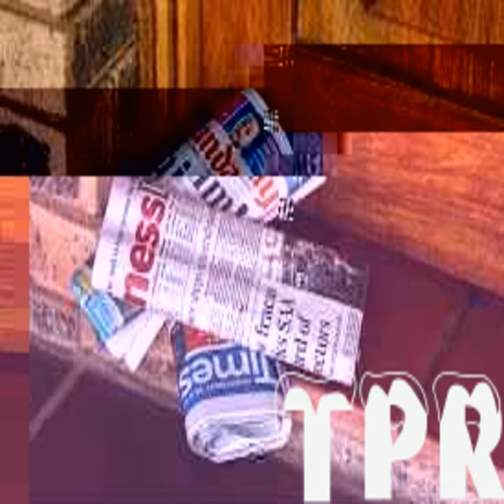BOAT ON THIS BITCH